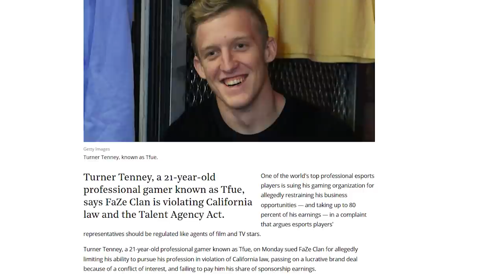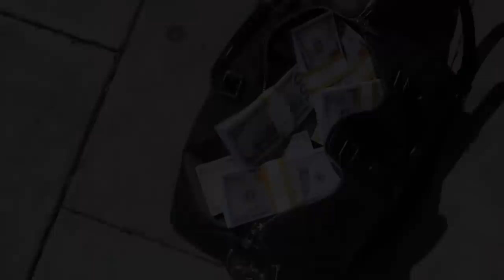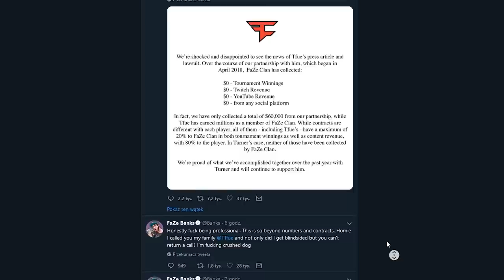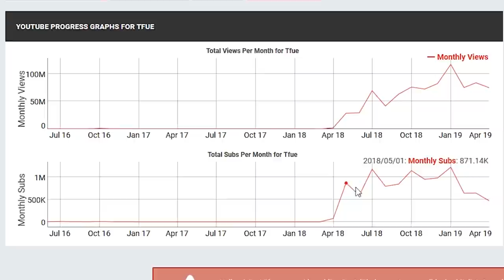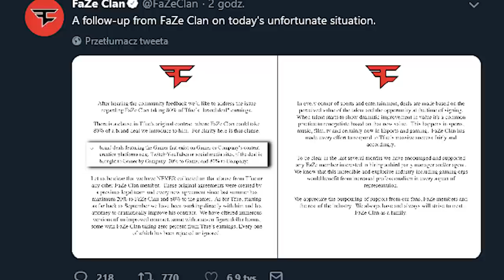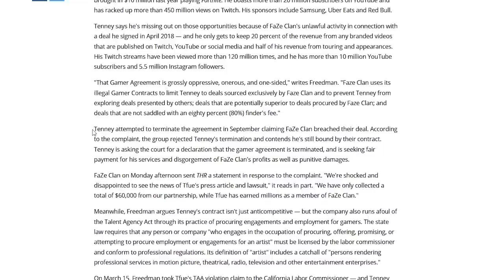Tfue zaczął tracić suby.. (Wyjaśnienie)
♒ Źródełka:
- Główny gameplay:

💡 Inne rzeczy, które mogą cię interesować:
⠀⠀• Gram na PC, a jego podzespoły to m.in.:
⠀⠀- Obudowa PC: SilentiumPC Gladius M35T czarna
⠀⠀- Procek: Intel Core i9-9900K 8x 3.60GHz
⠀⠀- Chłodzenie Procka: Silentiumpc Grandis 2
⠀⠀- Karta Graficzna: RTX 2080Ti
⠀⠀- Płyta główna: ASUS TUF Z390-PLUS GAMING LGA1151 DDR4
⠀⠀- Pamięć RAM: G.SKILL 32GB 3200MHz Trident Z RGB LED CL14
⠀⠀- OS: Windows 10 Pro